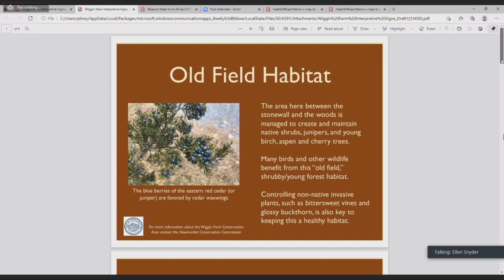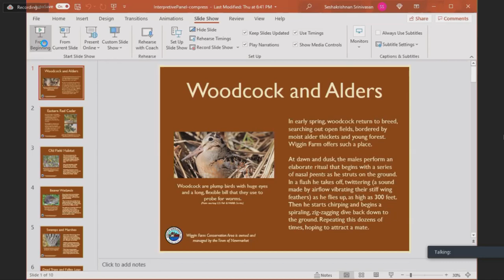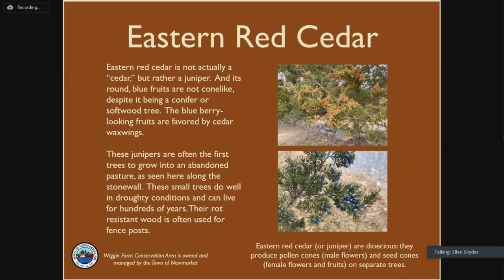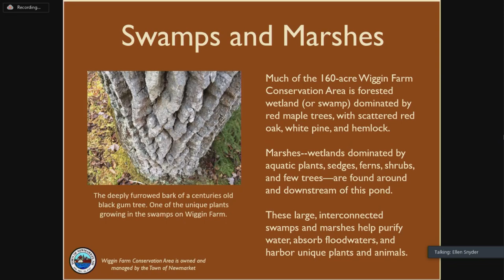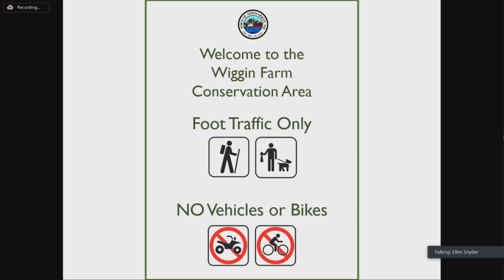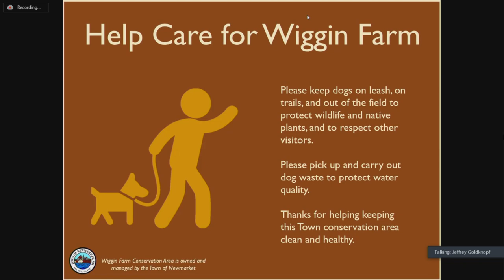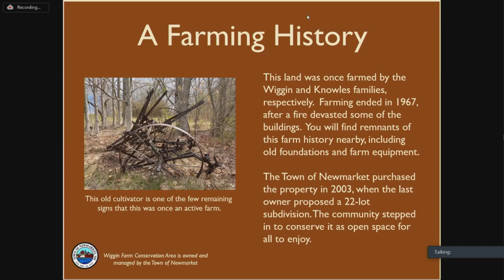Conservation Commission - 5/13/2021